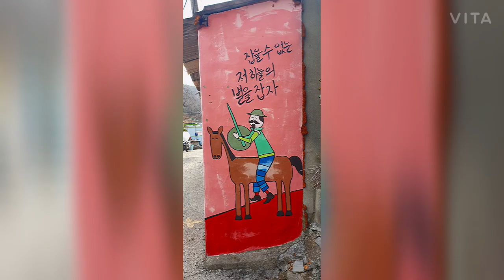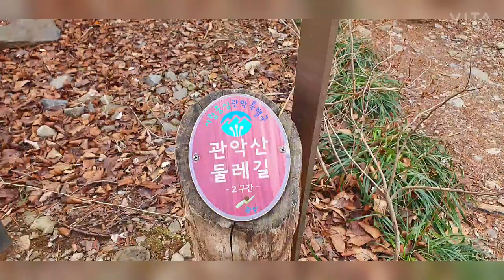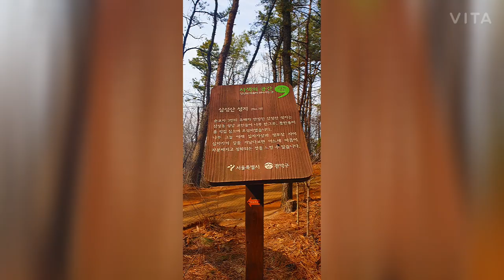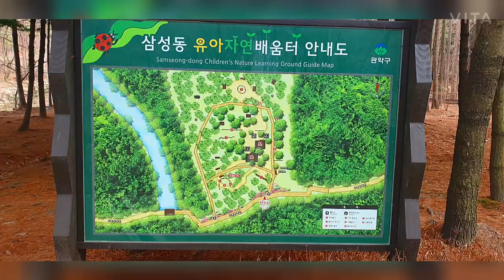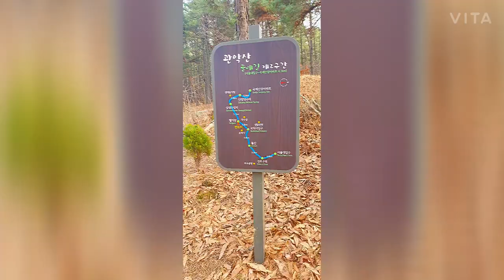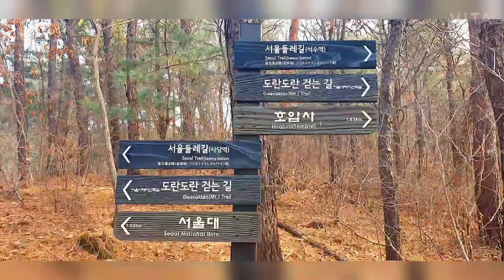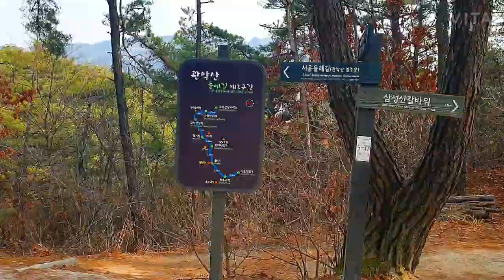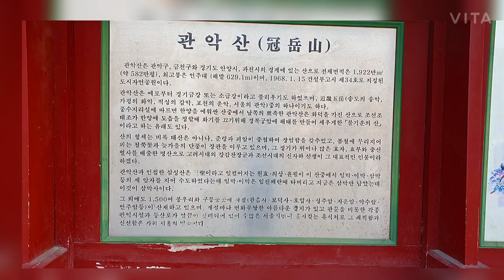관악산 둘레길 한번 걸어볼까요. 서림동-국제산장아파트-둘레길2구간-관악산일주문-서림동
관악산 둘레길

관악산을 둘러싼 평탄한 숲길을 걸으면서 자연과 문화, 역사를 건강하게 즐길 수 있도록 조성된 길입니다.

• 구간거리 : 15㎞(6~7시간 소요)

• 구간경로 : 까치산생태육교 ~ 낙성대공원 ~ 관악구청~ 관악산공원 ~ 돌산 ~ 삼성산성지 ~ 난우공원 ~ 신림근린공원

제1구간 애국의 숲길
까치산생태육교~ 서울대정문
6.2㎞ (2시간40분)

제2구간 체험의 숲길
서울대정문 ~ 국제산장아파트
4.7㎞ (2시간)

제3구간 사색의 숲길
국제산장아파트~신림근린공원거리4.1㎞ (1시간50분)